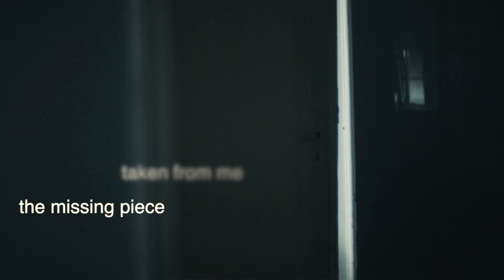Super Dragon Punch!! - Rise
Illusions so bright
That cover your eyes
You eat from their palms
This tragic demise

They trample you down
While you buy their lies
You reset the score
You run out of tries

Listen to the voice, that you obey
Don’t question the reasons, it will be okay
You sleep with the enemies, too blind to be scared
You’ve lost all the memories, of those who once cared

So deep in the maze, surrounded by walls
You’re shouting your lungs out, but can’t hear their calls
It feels like you’re running, but you’re paralysed
Moments seem endless, you’re pulverised

You’re standing so proud
But can’t reach higher ground
Fake smiles with their teeth
That leave you spellbound

What you need to hear
Is what you will believe
Losing all that matters
Is how you’ll perceive

You’re stuck in a loop, this road never ends
You will never know, but always pretend
Forever struggling, you’ll never be free
The missing piece, taken from me